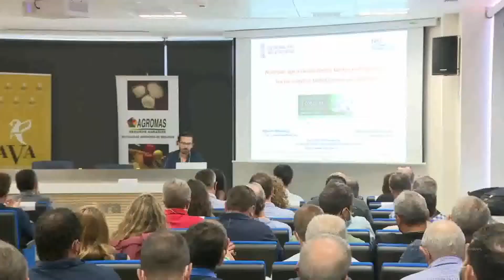À Punt dóna cobertura a la jornada d'AVA-ASAJA en Almenara sobre el cotonet de Sud-àfrica.